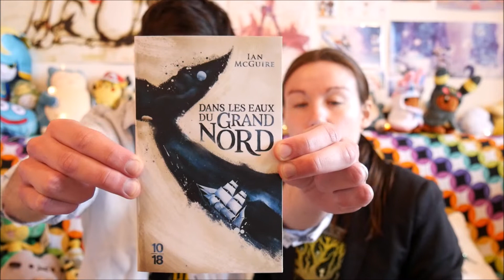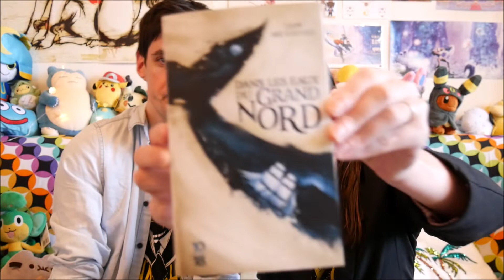CALENDRIER DE L'AVENT EXPLORATOLOGY || 2 Décembre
Détente et gourmandise avec ce deux décembre!

Bonne vidéo! =)